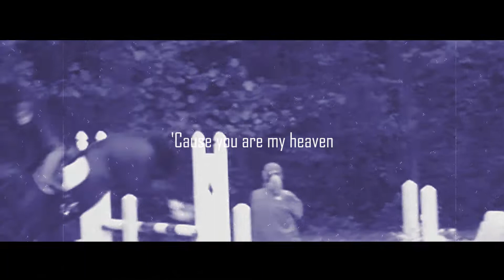You are my HEAVEN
I go the Nikon D3200 for Christmas! I'm so excited to use it and get new clips! I used this song because of the Vampire Diaries, which I just started watching over winter break, and it is so amazing! I'm almost finished with the first season!
I hope everyone had a great holiday, and I have a horse show in the beginning of January :)